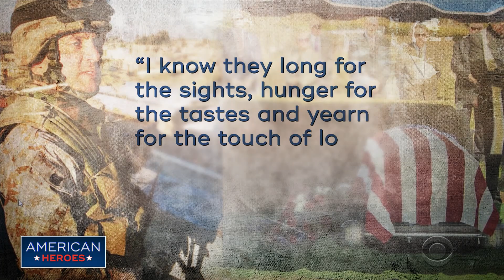Marine Col. Mark Smith remembered for his heartfelt letters from Iraq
While overseas, Marine Col. Mark Smith wrote weekly emails to families back home. Now he's being remembered for his kindness and compassion. Dean Reynolds has his story.